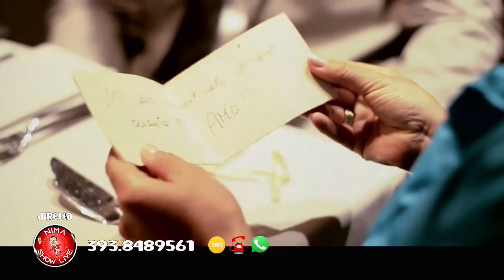Nima Show Live 4 luglio 2024 - 12tvparma (copertina: Sei parte di me - Daniela Curti)